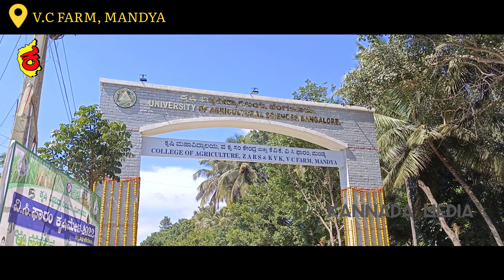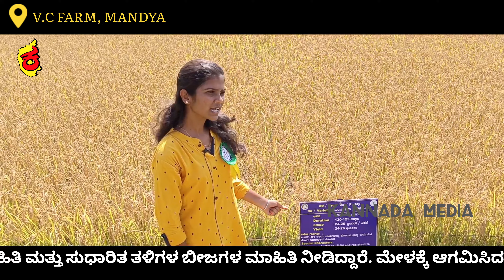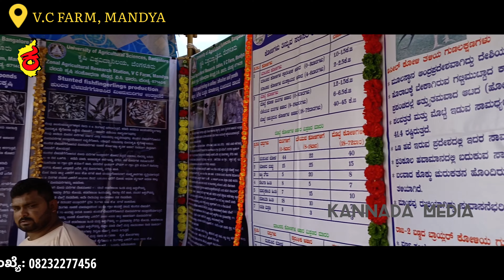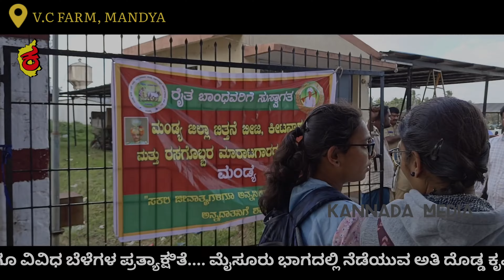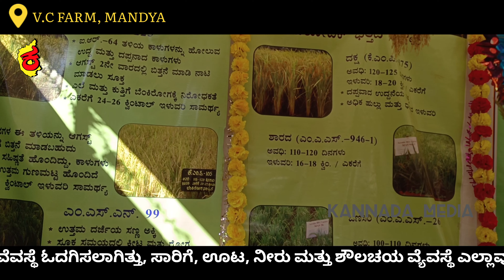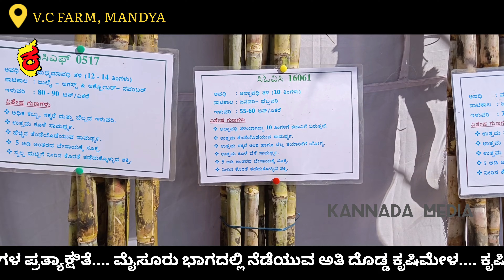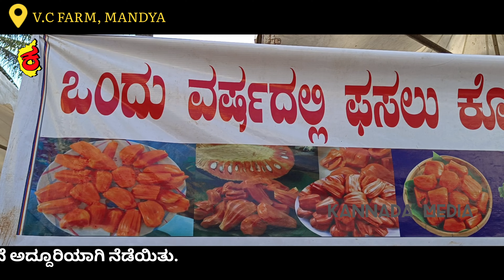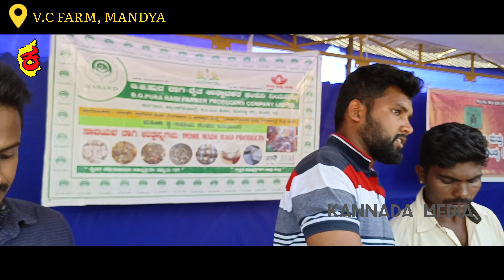MANDYA KRUSHI MELA | ಕೃಷಿ ಮೇಳ -22 ಮಂಡ್ಯ | AGRICULTURE EXPO 2022 , MANDYA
ಮಂಡ್ಯ ಜಿಲ್ಲೆಯ ವಿ.ಸಿ.ಪಾರಂ ಅಲ್ಲಿ ನೆಡೆದ 2022 ನೇ ಸಾಲಿನ ಕೃಷಿ ಮೇಳ